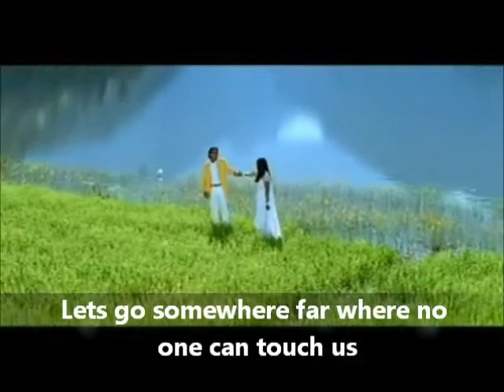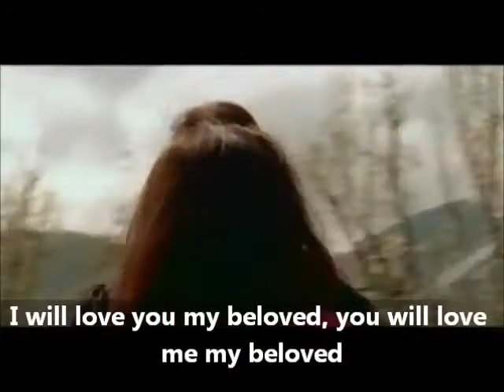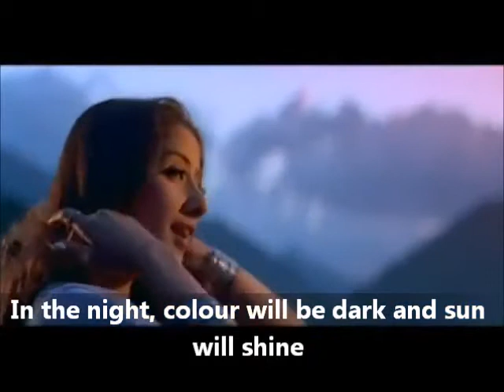Aa kahin door chale jaayen hum❤❤ ( with english subtitles)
Shaikh Ziaur Rahman